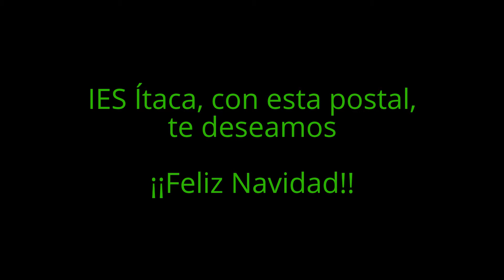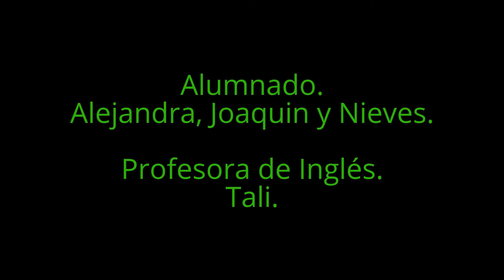IES ÍTACA, CON ESTA POSTAL, TE DESEAMOS ¡¡FELIZ NAVIDAD!!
El alumnado de 3º de ESO en la Materia de Inglés con la Profesora Tali, ha realizado la elaboración de postales de Navidad con Materiales Reciclados. En ellos han escrito bellas felicitaciones.